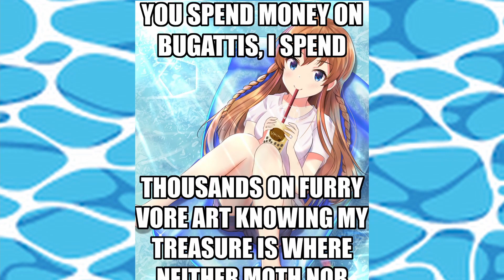BUGATTI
help an artist, and keep your treasure safe

get a car🚗
help an artist🐺